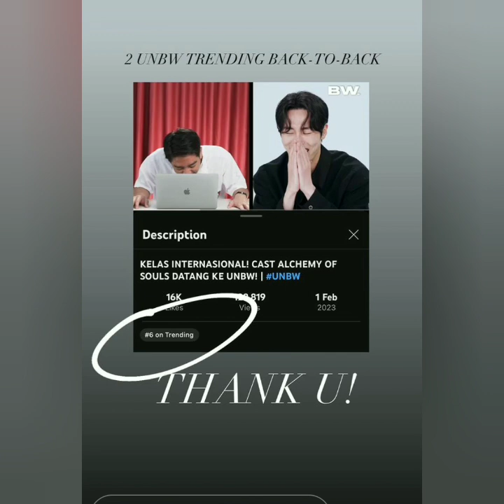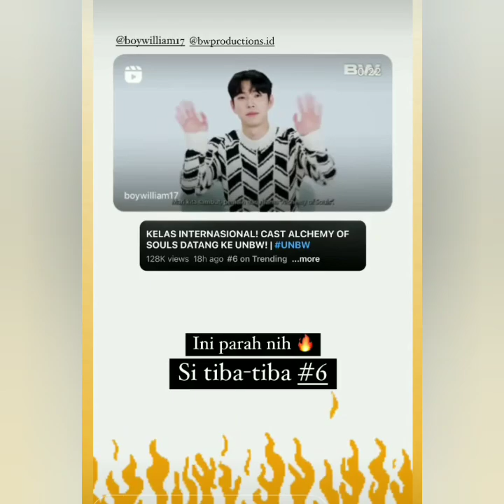STATUS TERBARU AYUTT & BOY WILLIAM MALAM INI. KIKY & SUAMI SEBUT BOY WILLIAM NANTI BULAN MADU BARENG